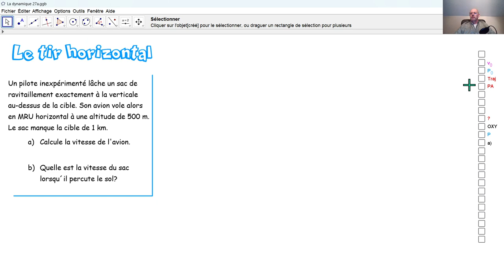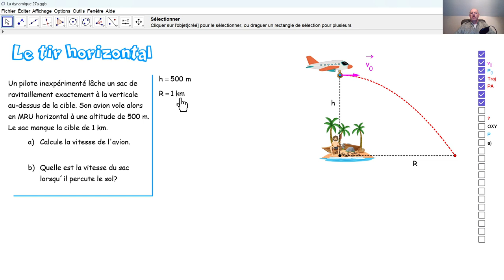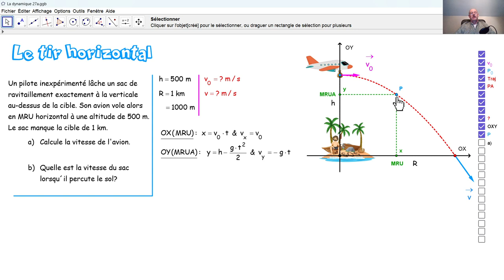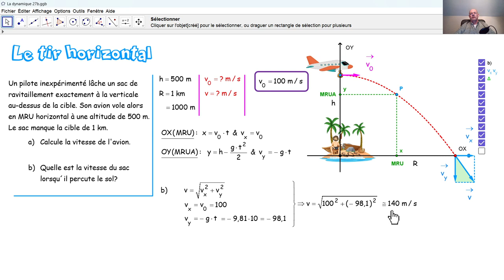Physique 4PhF058 Le tir horizontal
Nous calculons la vitesse initiale et la vitesse finale lors d'un tir horizontal. Pour ce, nous décomposons ce tir horizontal en un MRU et un MRUA.